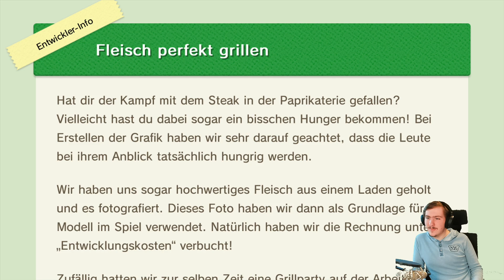KAMPF gegen RIESEN HOTHEAD! - Paper Mario Color Splash #32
📬 Informationen über dieses Video 📬

📓 Titel: KAMPF gegen RIESEN HOTHEAD!

📘 Projekt: Paper Mario Color Splash

📄 Projekt-Beschreibung: Paper Mario Color Splash ist ein Wii U exklusives Spiel. Ich wollte es schon immer spielen und kann dies nun endlich auch machen.

▶ Musik des Intros / Outros.

💡 Mehr Projekte
┃ Dir gefallen meine Projekte?
┃ Gute Nachricht: Es gibt mehr davon!

💬 Mein Discordserver
┃ Du möchtest bei den Projekten mitbestimmen können?
┃ Oder mit mir schreiben?